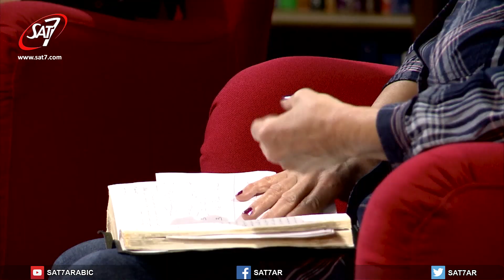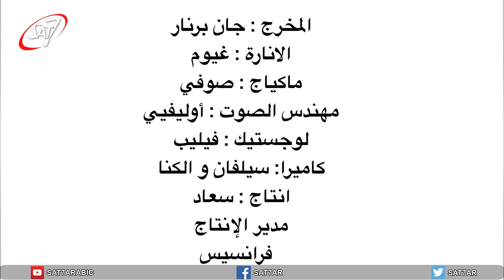برنامج أزواج الكتاب المقدس - الحلقة ٢٤ - أكيلا وبريسكيلا: البيت المثالي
Couples in the Bible S01E024

برنامج من شمال إفريقيا ، يتحدث في كل حلقة عن حياة زوجين في الكتاب المقدس. كيف كانت حياتهم؟ كيف نتعلم من هذين الزوجين؟ وما هو الضعف في حياتهم حتى نتعلم منه